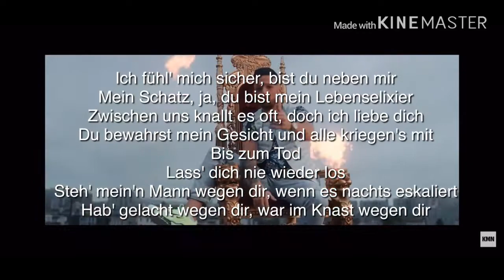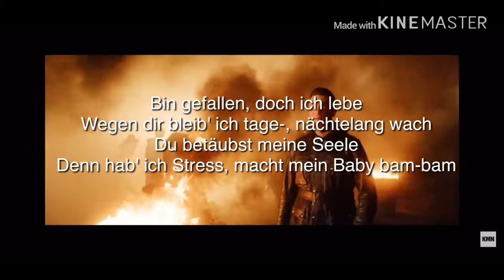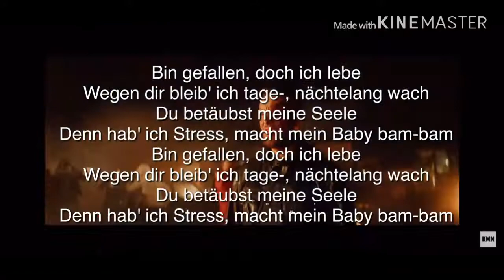AZET - SEELE (prod. by Jugglerz) LYRICS (by Bsclyrics)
Beat: Jugglerz
Produced by: Jugglerz
Mix/Master: Lex Barkey

Video produced by: alldifferent
Regie: Allan Anders
DoP / Edit / Grading: Lennart Fränkel
Steadicam Operator: Ben Bakar Nadym
1AC: Kevin Geduhn
Produktion: ORACLEVISION

Management: TwoSides

Einen großen Dank an AriBeatz, Albi, Gosby, Lucas & Alexia von Twosides, Bobby und der Stadt Paris!